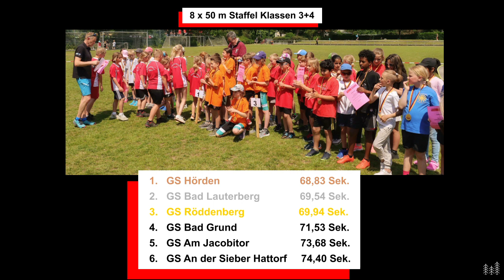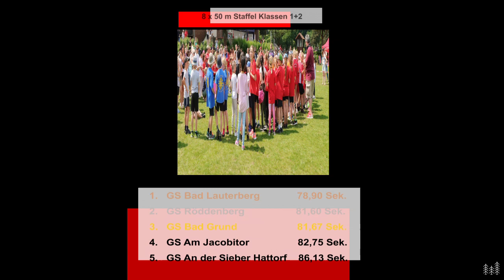14. Sparkassenmeeting Osterode am Harz - Erstmals wieder Kinderstaffeln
Nach zwei Jahren Pause nahmen erstmals wieder sechs Grundschulen mit den 1., 2., 3. und 4. Klassen an den Kinderstaffeln im Rahmen des Sparkassenmeeting teil. Die drei Erstplatzierten durften sich über 300 €, 200 € und 100 € freuen, jeweils gestiftet vom Förderverein Kindersportstiftung am Harz e. V. Außerdem erhielt jede Staffel ein Startgeld von 50 € und jedes Kind eine Urkunde und eine Medaille. 2019 waren es noch 12 teilnehmende Schulen. Die Ausrichter hoffen sehr, dass sich die Anmeldungen im
kommenden Jahr deutlich erhöhen.